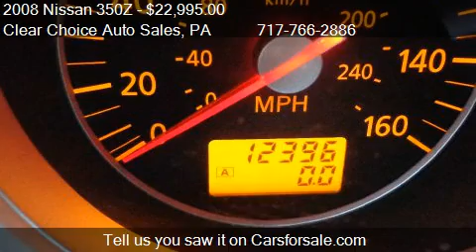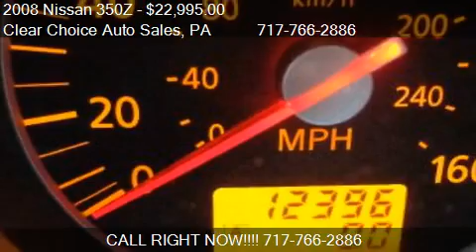2008 Nissan 350Z Touring Roadster for sale in Mechanicsburg,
This 2008 Nissan 350Z Touring Roadster is for sale in Mechanicsburg, PA 17050 at Clear Choice Auto Sales.
Engine: 6-Cylinder V6, 3.5L
Transmission: 6 Speed Manual
Color: Blue
Mileage: 12396
Contact Clear Choice Auto Sales 5200 Simpson Ferry Road Mechanicsburg, PA 17050 to test drive this 2008 Nissan 350Z Touring Roadster today.